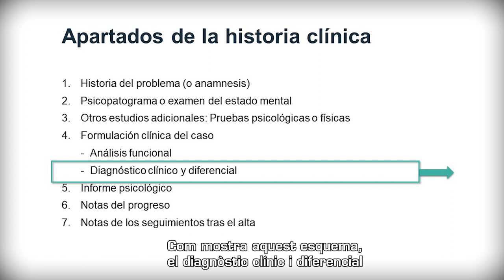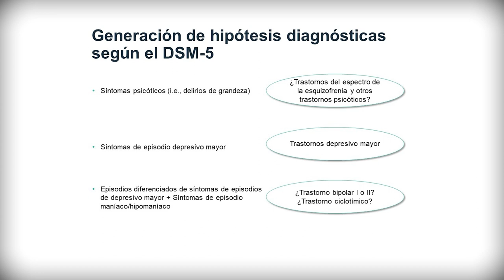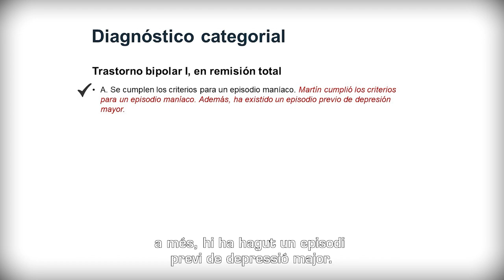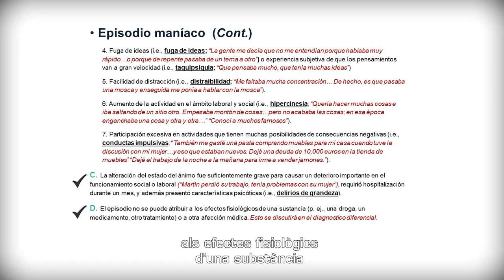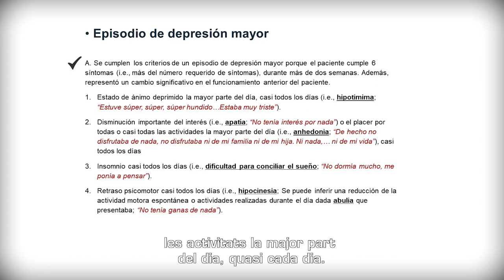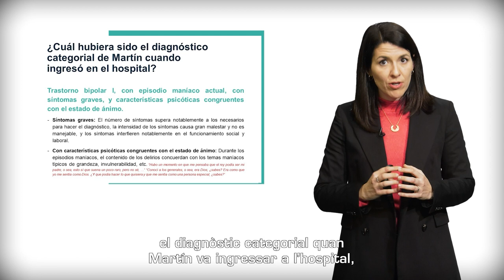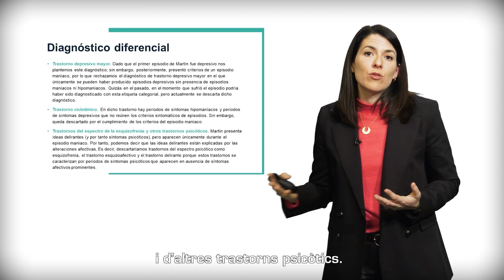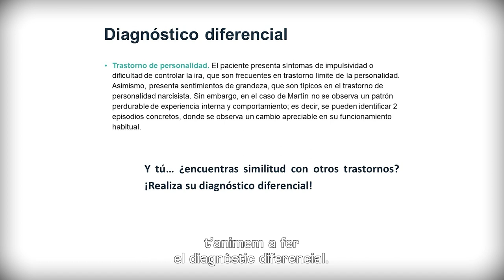Part III: El diagnòstic del casde Martí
Aquest vídeo està associat al cas clínic simulat de Martín, que forma part del projecte d'innovació docent “La utilització de material audiovisual docent i aprenentatge col·laboratiu per a la millora de l'adquisició de competències clíniques” (CONSOLIDA_PID, UV-SFPIE_PID-2076745).
En aquest vídeo s'explicarà com fer el diagnòstic categorial i diferencial segons el DSM-5 a partir del pacient simulat de Martín.